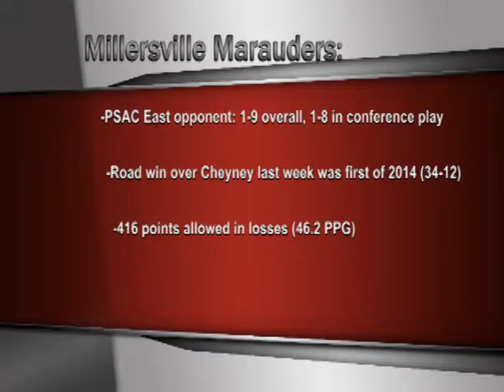Scots Sports Show (11-13-14)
This week's Scots Sports Show, hosted by Tyler Trumbauer, recaps Boro football's win over Seton Hill and previews the 2014 season finale against Millersville with head football coach Scott Browning, senior outside linebacker Kyle Matula and WFSE Sports Director Mike Fenner. Trumbauer then looks at the already in-progress season for the Edinboro wrestling team with head coach Tim Flynn and returning All-American redshirt-senior, Mitchell Port.

The Scots Sports Show is a weekly television show, airing on ETV at 6pm, that covers Edinboro University athletics.